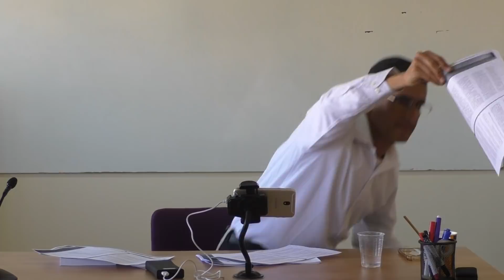Parashat Shemot la primera nevua de moshe parte 1